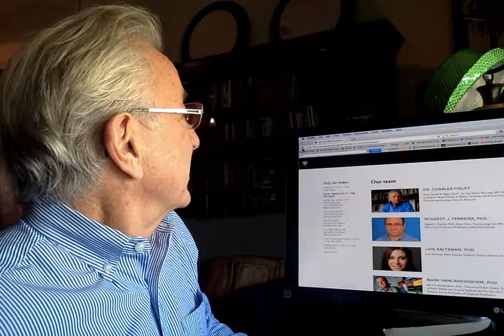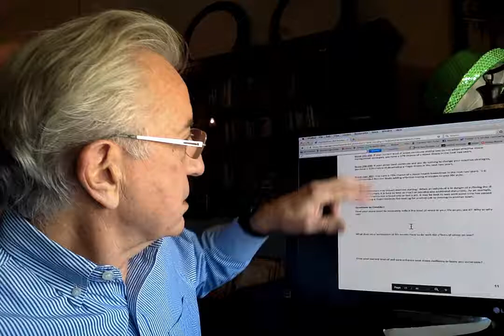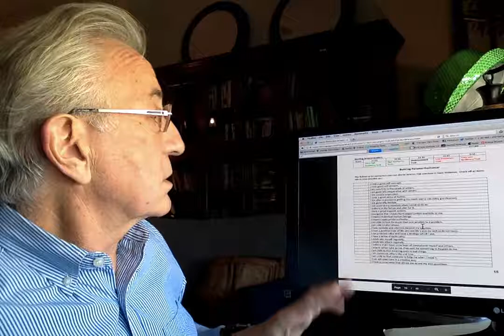Weekly Video Log #4 Charles Figley on Help for the Helper BUILD RESILIENCE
This week Dr. Figley goes over the assessment tools in Dr.Kathy R. Figley's toolkit we are working on developing into a book.
I open up the toolkit and discuss how easy it is to collect the data generated from these assessments and develop a flexible self care plan. The plan includes a buddy who will be working on his or her selfcare plan too and will rely on each other going forward.
and tell us what you think and any questions you might have to inspire and upcoming video log.